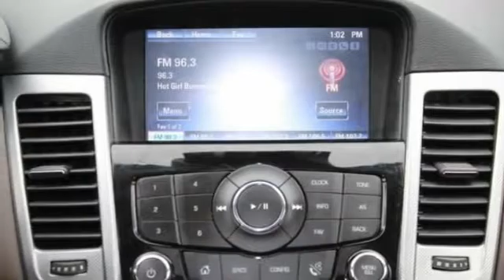2015 Chevrolet Cruze St. Louis Missouri P10023A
2015 Chevrolet Cruze LTZ

Weiss Toyota
11771 Tesson Ferry Rd.

The Weiss Promise Limited Lifetime Powertrain Warranty is Available On Most All PreOwned Inventory! Ask Dealer For Details. Clean CARFAX. Summit White 2015 Chevrolet Cruze LTZ ECOTEC 1.4L I4 SMPI DOHC Turbocharged VVT FWD 6-Speed Automatic Electronic with OverdrivebrbrRecent Arrival! 26/38 City/Highway MPGbrbrAwards:br * 2015 KBB.com 10 Best UberX Candidates  * 2015 KBB.com 10 Best Used Compact Cars Under $10,000 Contact Sales Department to lock in your internet price! Weiss Toyota of South County is located at 11771 Tesson Ferry Rd in St. Louis MO 63128.brbrbrReviews:br * If you need small-car pricing and fuel-efficiency but you don't want to give up big-car comfort, check out the 5-passenger Chevrolet Cruze for 2015. Although it's categorized as a compact sedan, the Cruze's interior volume actually qualifies it as a midsize model. Source: KBB.combr * Two satisfying high-efficiency engine choices; secure handling; handsome interior design; big trunk. Source: Edmundsbr * The Cruze gives you great fuel economy and a reasonable price, with a very stylish look to go with it. It has a strong stance and angled lines, with a split front grille, and headlights that wrap around from the front and end in a point above the fenders. On the inside the cabin is modern, roomy and comfortable. It doesn't feel like the compacts you might be used to and is refreshingly fun to drive. There are 6 different trims available for the Cruze, including the: LS, 1LT, Eco, 2LT, LTZ, and the Turbo Diesel. Standard for all are features such as Bluetooth calling and Touch Controls on the Steering Wheel. The Base Model LS comes with a 1.8L engine that gets 25MPG City and 36MPG hwy with the standard 6-speed manual, or 22MPG City and 35MPG hwy when you opt for the automatic. All models higher than the LS, but below the Diesel come with a peppy 1.4L Turbocharged Engine. The 1LT and 2LT give you your choice of a 6-speed manual with overdrive or an automatic. The Eco comes standard with a special 6-speed manual with triple overdrive, or an optional automatic. Fuel economy varies for these trims based on which you opt for, but the best performer hands down is the Eco with the Manual Transmission that gets an EPA estimated 28MPG City and 42MPG hwy. The top of the line model is the Diesel with a 2.0L engine that has 151hp and gets an EPA estimated 27MP